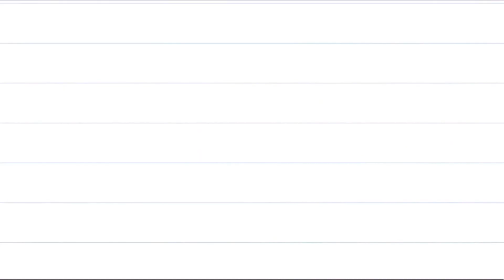CartoonMania - Glue 2018 But It's A YTP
credit to @animator3204
first ytp made in vegas